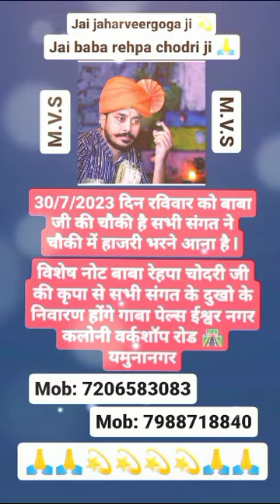गुरु प्रिंस भगत जी यमुनानगर आने वाली चौंकी सभी सगत पहुचकर दुख निवारण करवाए विडियो देखे मो-7988718840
गुरु प्रिंस भगत जी यमुनानगर आने वाली चौंकी सभी सगत पहुचकर दुख निवारण करवाए विडियो देखे मो-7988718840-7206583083